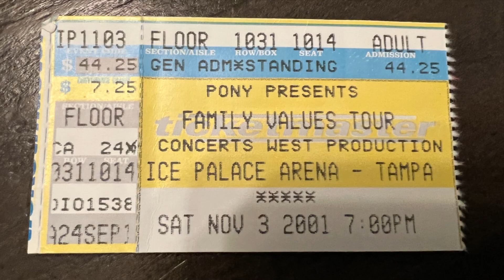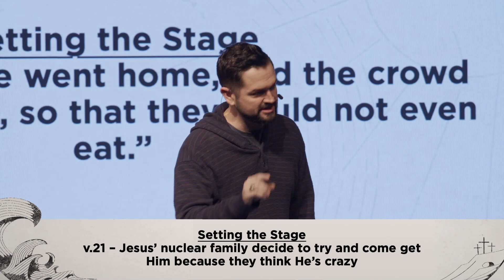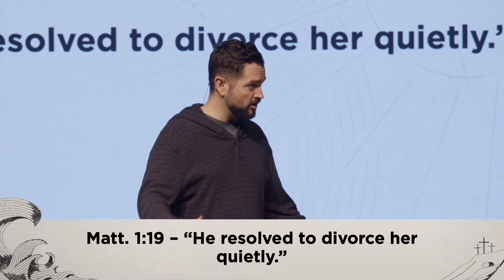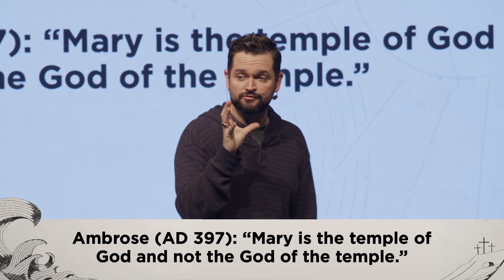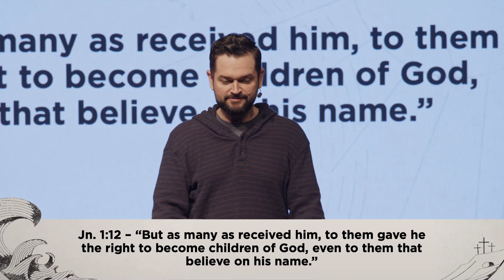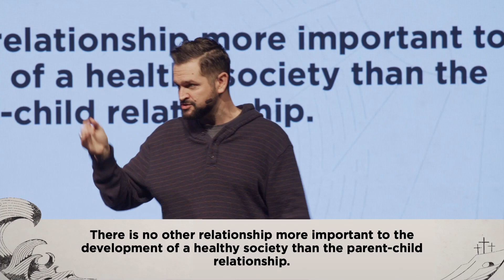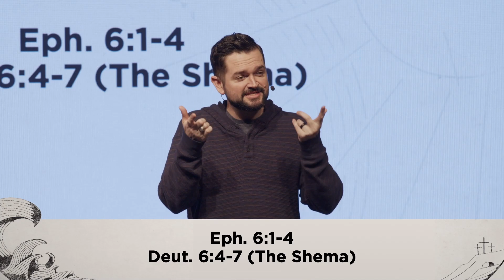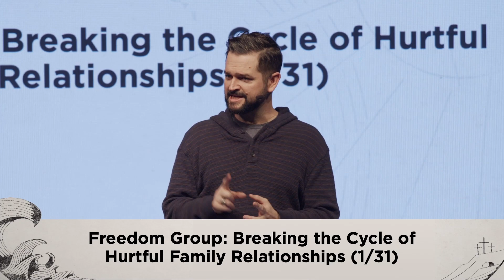Family Values – Sermons – Derrick Bledsoe – 1/21/24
Watch as Derrick Bledsoe continues our series The Gospel of Mark: A verse-by-verse series through Mark.

We are all about the help, hope, and healing of Jesus.